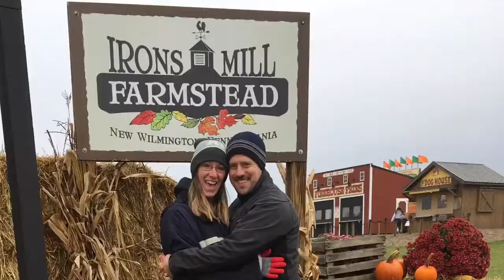Iron Mills Farm!